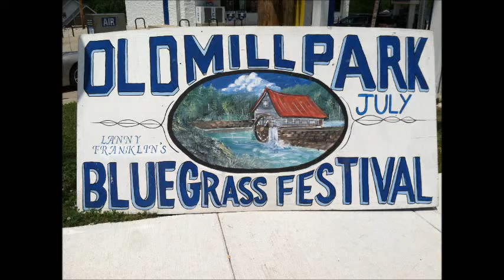Farm Hands - Anywhere Is Home - Lanny Franklin Bluegrass Festival 2017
Make plans to be there next time! for many other live bluegrass music shows and events